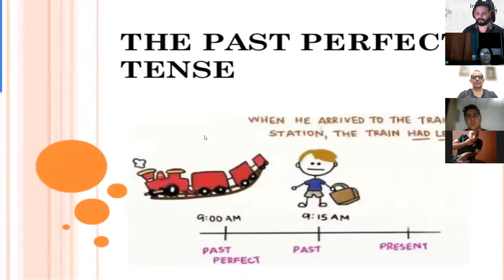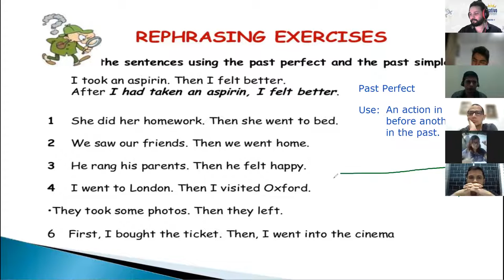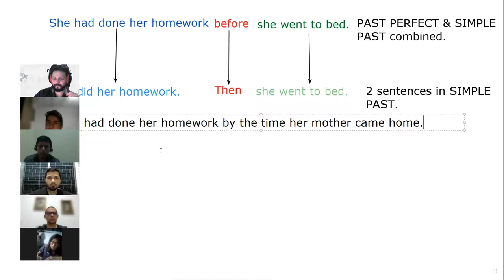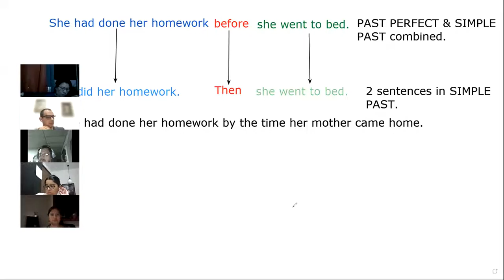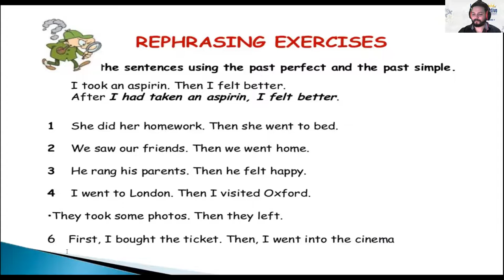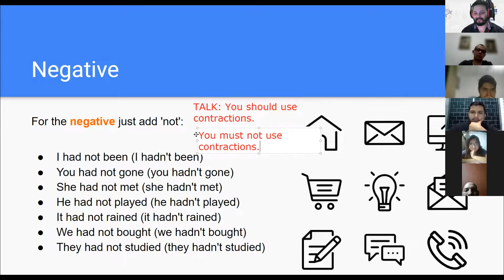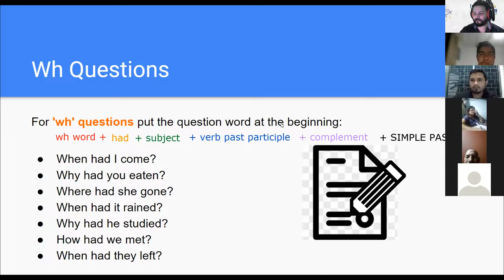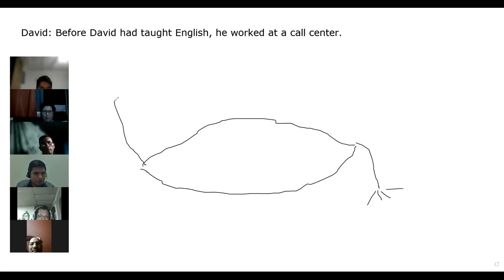Ingles Corporativo- Day 12 - Past Perfect Questions